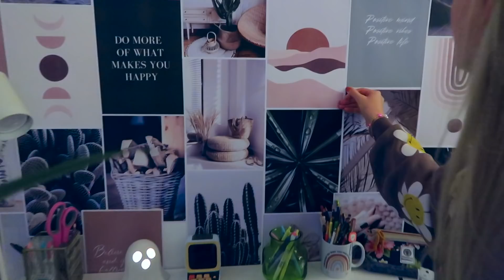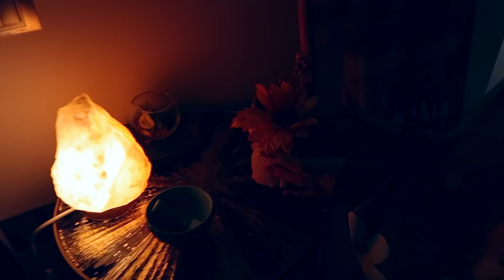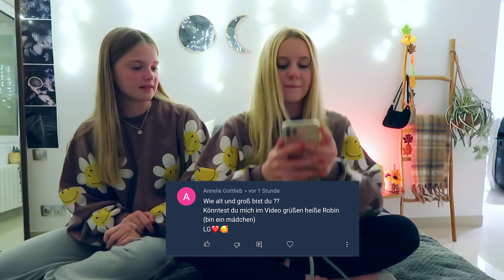FALL ROOMTOUR & CRAZY BFF FRAGEN BEANTWORTEN Q&A| MaVie Noelle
FALL ROOMTOUR UND ANNI UND ICH BEANTWORTEN EURE BFF FRAGEN, DIE IHR UNS IM COMMUNITY TAB UND IM FRAGESTICKER AUF INSTAGRAM GESTELLT HABT...OMG, WAS IHR ALLES WISSEN WOLLTET? MEIN NEUES HERBSTZIMMER IST RICHTIG GEMÜTLICH GEWORDEN UND ICH BIN GESPANNT WIE ES EUCH GEFÄLLT? SCHREIBT MAL IN DIE KOMMIS WAS EUCH AM BESTEN GEFALLEN HAT UND OB IHR AUCH EINE BFF HABT?